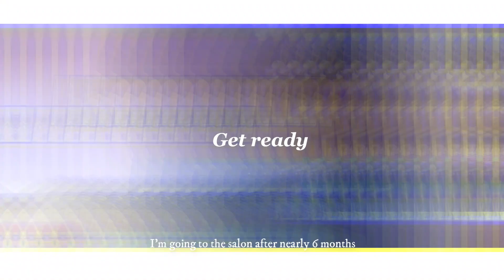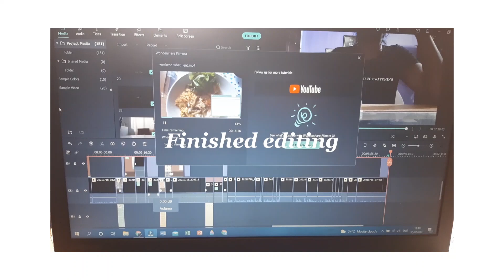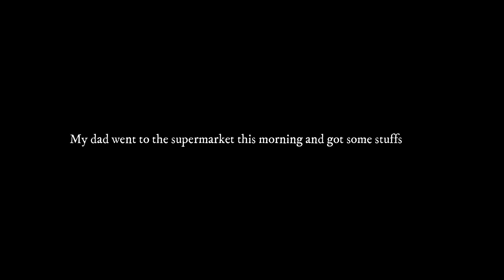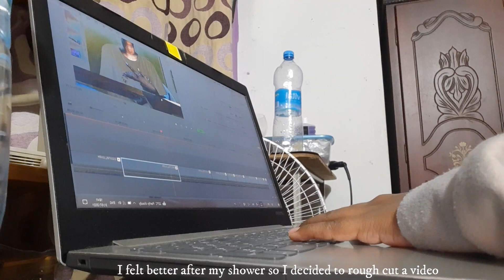VLOG - CHILL SATURDAY, MY EYEBROWS DONE AFTER 6 MONTHS, WHAT I EAT , COUSIN'S BIRTHDAY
Hi everyone welcome back to another vlog. In today's vlog, I went to the salon to get my eyebrows done after 6 months, I also show what I eat. I went for an afternoon walk. Then later that night we celebrated my cousin's birthday

Music by Singto Conley - Things We'll Only Say When We're Drunk